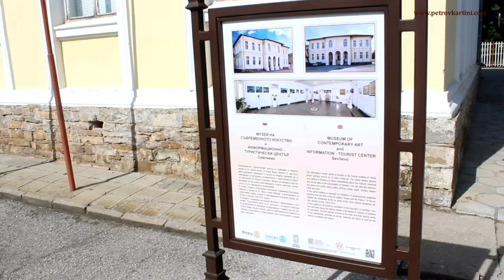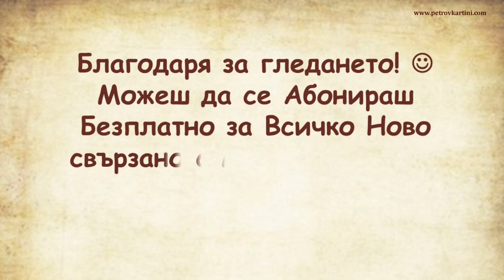Изложба живопис на Дамян Петров - 2019 г.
🟣 АБОНИРАЙТЕ СЕ за онлайн курса АРТ АКАДЕМИЯ и получете достъп до всички обучения тук:

🟣 СПЕЦИАЛНО ВИДЕО Разкрива Как Да Рисуваш и Продаваш Картините Си!

Тук можете да си вземете книгите ми:

📗 Книгата "Седемте Златни правила при избор на Картина" може да вземете от тук

Вижте работният процес при създаване на една от картините ми. Това Видео е част от един от уроците в онлайн курса Арт Академия. Целият урок е повече от 4 часа и достъп до него може да получите като се абонирате от линка долу: